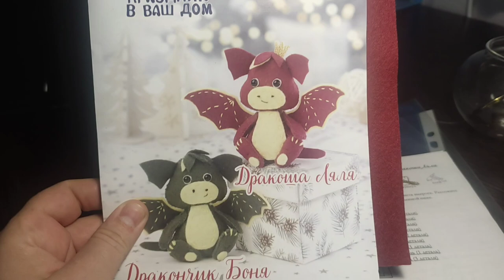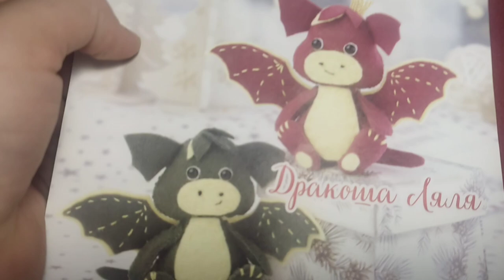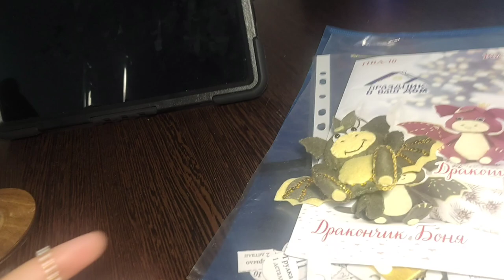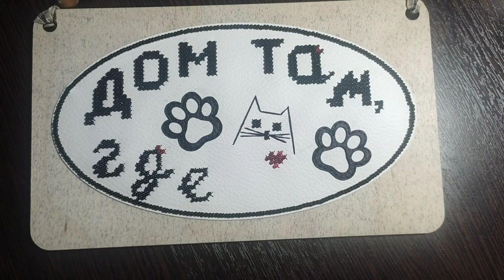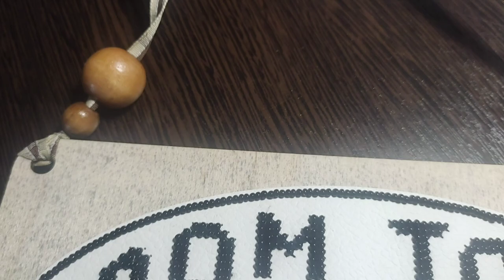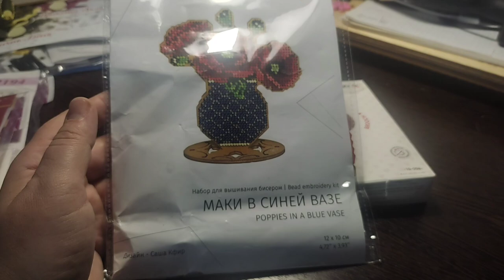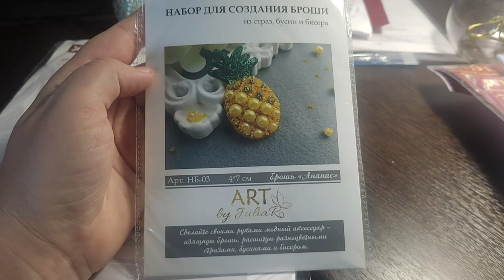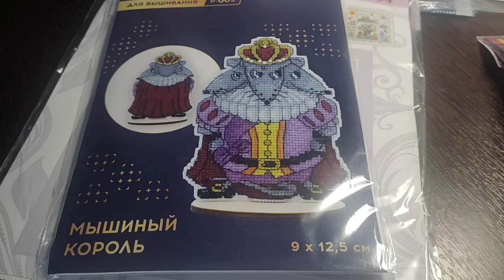Последние новости! Финиши! процесс! Приобретения!